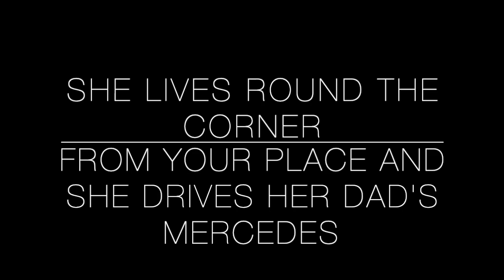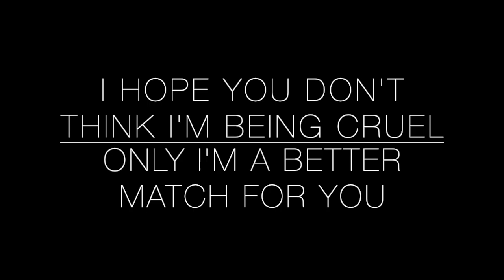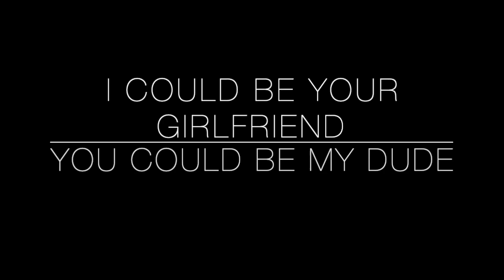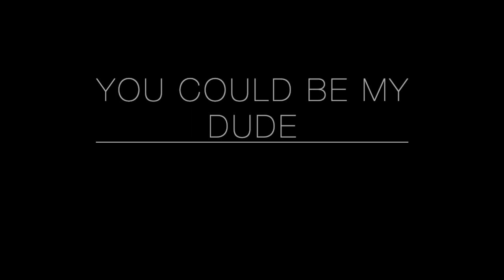MY DUDE: LITANY (lyric video)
THIS IS NOT MY SONG, I JUST MADE A LYRIC VIDEO TO IT
IT WAS MADE BY LITANY